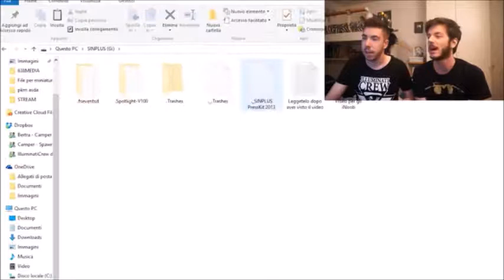YTP inoob sono andati a Poldo e dicono la verita su Robbie rancido